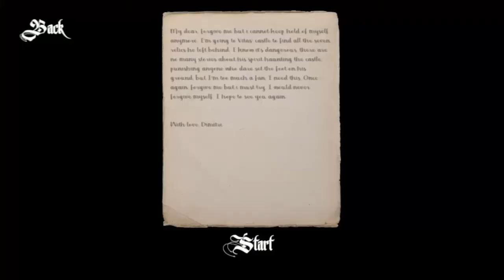Vitas Castle of Horror Esse Game E Do Capiroto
- VAMOS: Curtir ?Comentar ?Compartilhar ?Inscrever-Se ? .. canas Parcero..